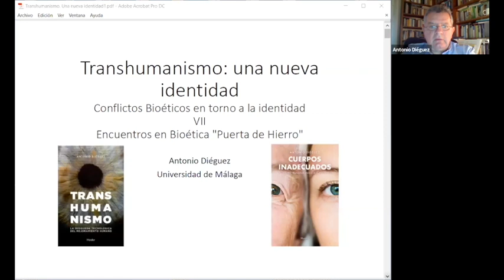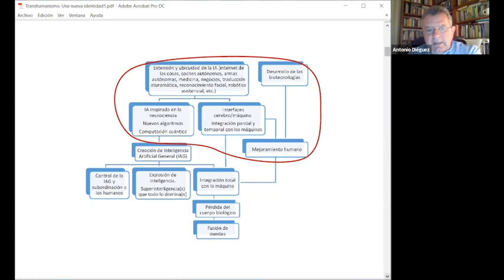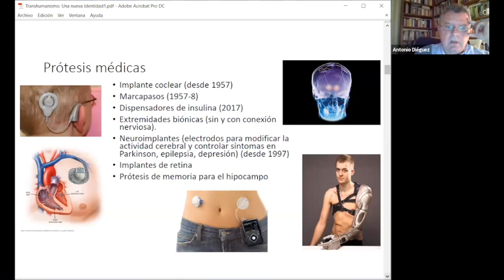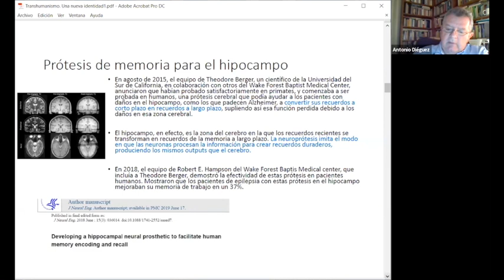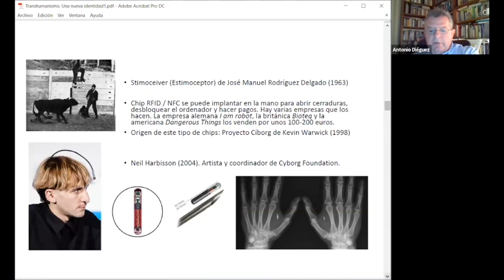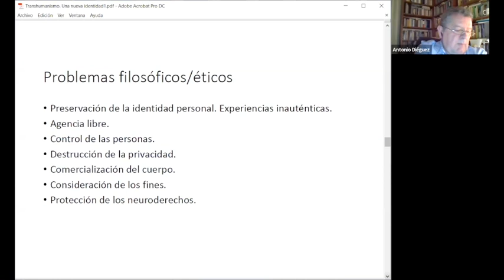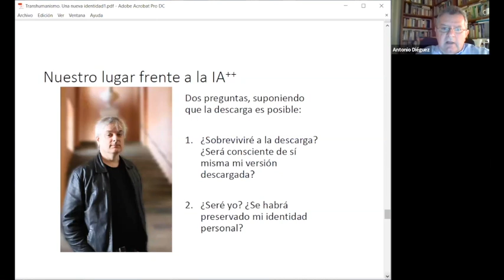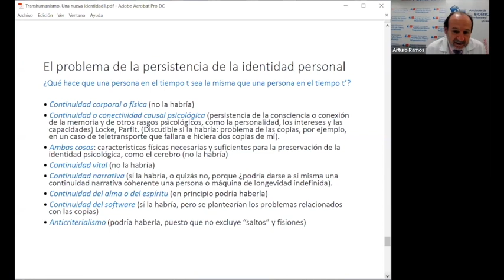Transhumanismo Una nueva identidad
Conferencia de Antonio Diéguez sobre los problemas filosóficos que implicaría la ciborgización del ser humano y el volcado de la mente en una máquina (mind uploading), especialmente el problema de la preservación de la identidad personal.